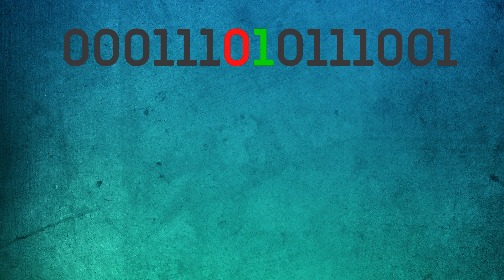A philosophy of love for the 21st century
What is trash doing in our relationship? Why is our other half perfect? And do philosophers still exist? We philosophize on these and other questions in excellent company.

Slavoj Žižek book:
Event: A Philosophical Journey Through a Concept 2014

Related series:
MERLÍ (2015 – 2018) Creator - Héctor Lozano: S02E24